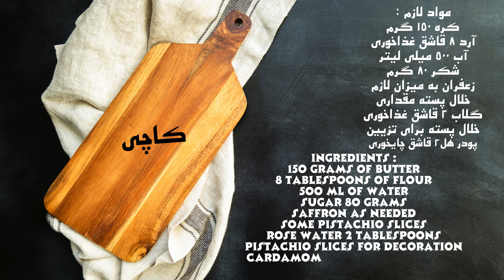Kachi\ حلوای کاچی، طعمی از دل سنت و شیرینی اصیل ایرانی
غذای لذیذ فقط چند قدم با شما فاصله دارد!
استعداد هنرآشپزی دارید ؟ما برای شکوفایی کنارشما هستیم.دراین کانال شما میتوانید با آموزش های خوب قدم به قدم همراه ما باشید ,همه رسپی ها توسط تیم پخت و پز ترجمه و تهیه شده .استفاده از مطآلب و عکس و فیلم ها با ذکر منبع بلا مانع میباشد.
کاچی در ایران یک غذای آئینی به حساب می‌آید که پیرامون فرآیند پخت و صرف آن آداب و رسوم خاصی وجود دارد. این آداب و رسوم و اعتقادات مختلف در مورد کاچی در ایران قدمت تاریخی دارد حداقل آنکه در کتب تاریخی مربوط به عهد ناصری از پخت کاچی صحبت به میان آمده‌ است.
چمدان - آئین‌های مربوط به کاچی اغلب زنانه‌اند. کاچی غذایی است که از قدیم زنان با نیت برای حضرت فاطمه (س) یا دیگر زنان مقدس خاندان پیامبر اسلام می‌پختند و برای برآورده شدن آرزو یا حاجتشان دعا می‌کردند و یا به شکرانه برآورده شدن حاجتشان می‌پختند.
در آیین‌هایی مانند سفره بی‌بی حور، بی‌بی نور و بی‌بی سه شنبه هم در برخی شهرهای ایران همانند اصفهان، کاچی یکی از ارکان سفره نذری است.
زنان در برخی مراسم پخت کاچی اعتقاد دارند که در طی مراحل پخت این خوراکی هیچ مردی نباید قابلمه کاچی را ببیند. پس از آماده شدن و خوردن کاچی هم همین روال ادامه دارد و زنان دور هم پس از آنکه کاچی پخته شد بدون آنکه اجازه بدهند مردی کاچی را ببیند، آن را می‌خورند.
کاچی به غیر از استفاده در آئین‌های مذهبی در برخی ایام دیگر هم استفاده می‌شود. مثلا مرسوم است که اولین وعده غذایی زنی که زایمان کرده کاچی باشد چرا که با توجه به مقوی بودن این خوراکی از نظر سلامتی، آن را برای « زائو» مفید می‌دانسته‌اند. همچنین در روز اول ازدواج عروس و داماد برای صبحانه آنها کاچی می‌برند.
در برخی مراسم پخت کاچی زنان اعتقاد دارند در طی مراحل پخت این خوراکی هیچ مردی نباید قابلمه کاچی را ببیند پس از آماده شدن و خوردن کاچی هم همین روال ادامه دارد و زنان دور هم پس از آنکه کاچی پخته شد بدون آنکه اجازه بدهند مردی کاچی را ببیند، آن را می‌خورند.
عبدالله مستوفی از صاحب منصبان دوره قاجار که کتاب ۳ جلدی او یعنی «شرح زندگانی من» از نظر مردم شناسی بسیار اهمیت دارد در شرح یک عروسی دوره قاجار بیان می‌کند که اعتقاد داشتند پختن کاچی با قند سابیده شده بر سر عروس و داماد و صرف آن توسط این دو، عشق آنها را افزایش می‌دهد.
پختن کاچی برای عروس و داماد در آذربایجان بسیار رواج دارد. البته در زبان ترکی به کاچی قویماق می‌گویند.
برای تماشا کردن بیشتر لایک و سابسکریب کنید.